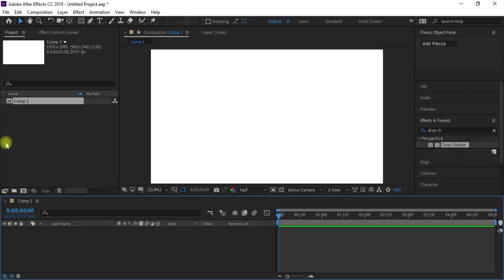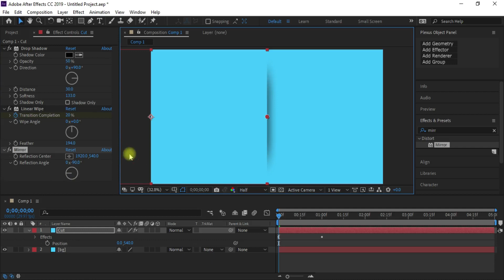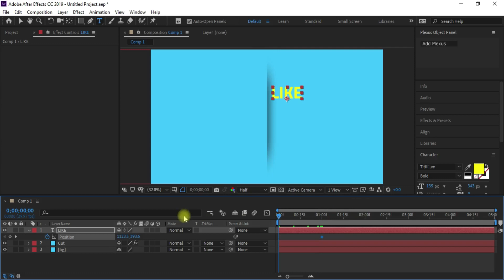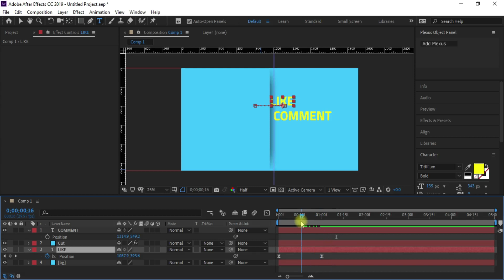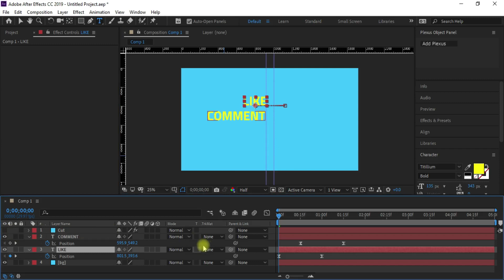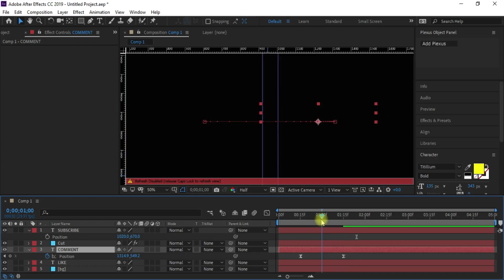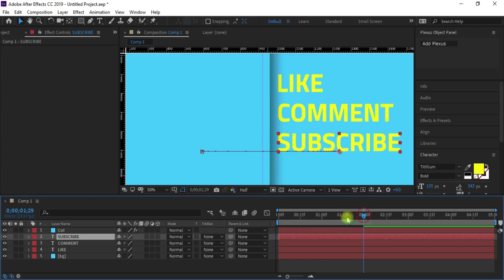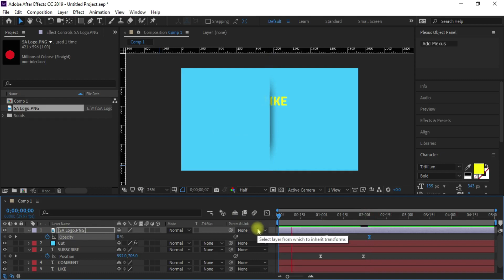AFTER EFFECTS TUTORIAL #17: Cut Effects from Solid Plane 🌎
Hi all here is my new Cut Effects in After Effects, Hope you will watch and enjoy the lesson.